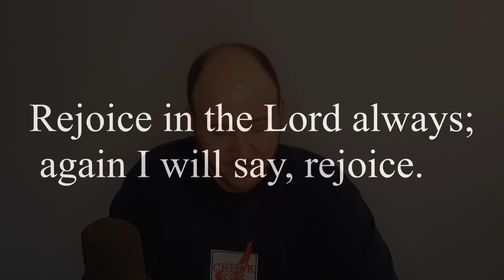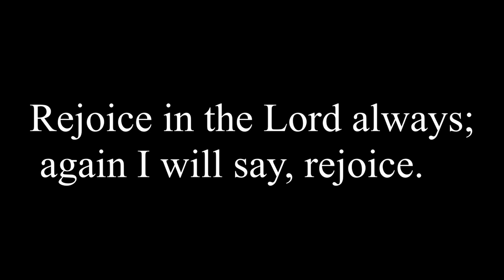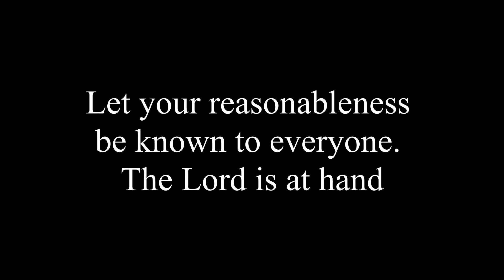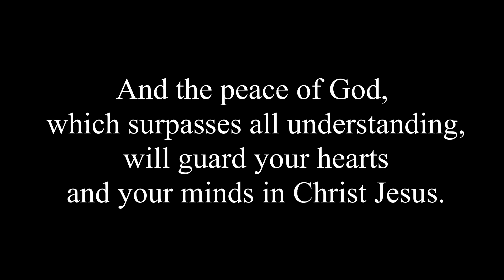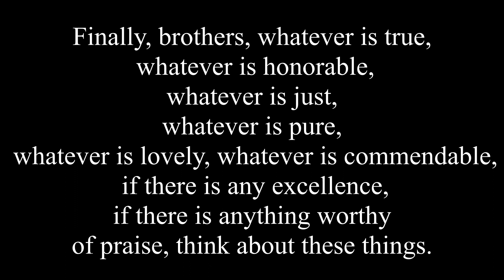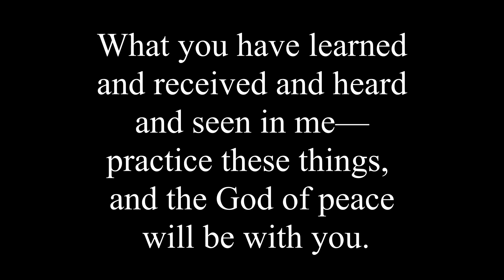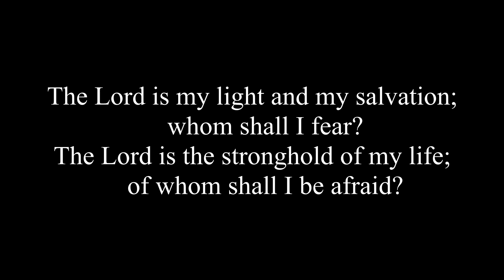Socially Distancing but Spiritually Approaching: part 2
In this second video, I encourage you to choose some behaviors and mindsets that will help you to grow closer to God even as you are socially distancing from others.